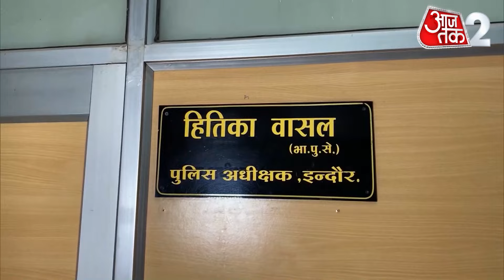AAJTAK 2 | INDORE में आर्मी अफसरों को बदमाशों ने लूटा, उनके साथ मौजूद महिला मित्र से किया गैंगरेप !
मध्य प्रदेश के इंदौर से एक दिल दहला देने वाली घटना सामने आई है. शहर से 50 किलोमीटर की दूरी पर बने ऐतिहासिक जाम गेट के पास दो ट्रेनी आर्मी जवान अपनी दो महिला साथियों के साथ नाइट ड्राइव और पिकनिक पर निकले थे. जाम गेट के पास आर्मी का पुराना फायरिंग रेंज है जहां, देर रात चारों लोग बैठे हुए थे. इस दौरान करीब 6 बदमाश वहां आए और चारों को बंधक बनाकर, मारपीट कर उनसे लूटपाट की वारदात को अंजाम दिया. आरोप है कि इस दौरान एक महिला साथी से बंदूक की नोक पर गैंगरेप भी किया गया है.

A heartbreaking incident has come to light from Indore, Madhya Pradesh. Two trainee army soldiers along with their two female companions had gone for a night drive and picnic near the historic Jam Gate, located 50 km from the city. There is an old army firing range near Jam Gate where the four people were sitting late at night. During this time, about 6 miscreants came there and held the four hostage, beat them up and looted them. It is alleged that during this time a female companion was also gang-raped at gunpoint.